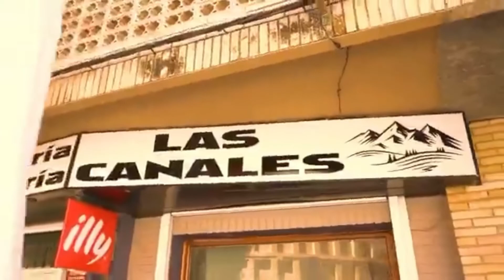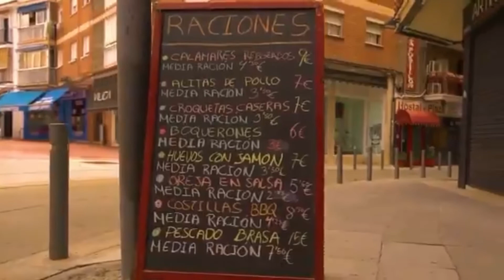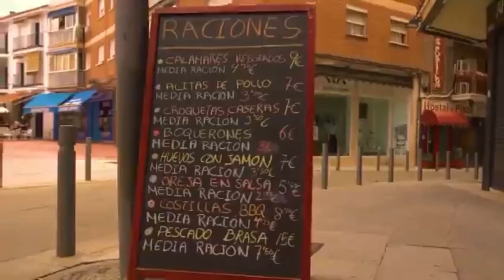Upumita wana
Las Canales Mostoles Madrid